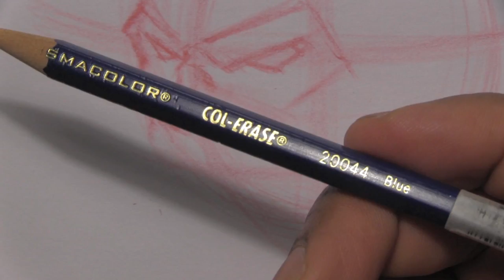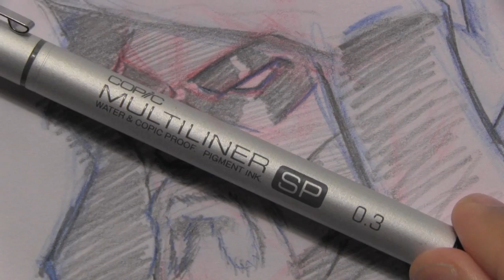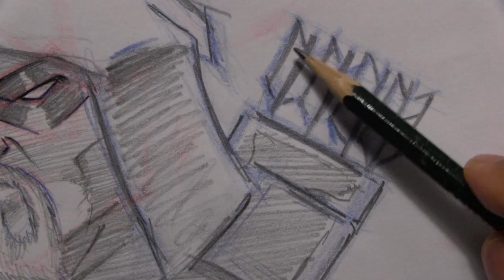How To Draw Green Arrow